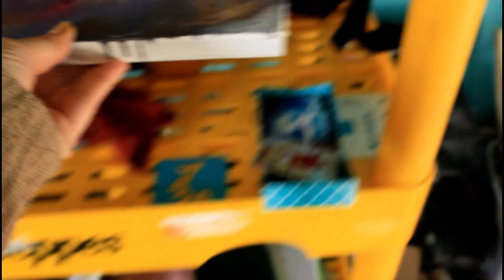POURING PAINTING WITH ENCAUSTIC'S #3 IN GREEN THIS TIME,DUTCH POUR TECHNIQUE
POUR PAINTING WITH ENCAUSTIC'S #3 IN GREEN THIS TIME, DUTCH POUR.

This is the theered one in this series a picked green and yellow and I used gold in the process instade after it cuered.I hope you are enjoing this series as I'm I love playing with different mediums of fluid paint.
Make sure you watch the first 2 videos to get the whole idea of my madness here:

Supplies I used:
-wood cradle board 8X8 inch
- Encaustic starter set
-Heat gun
-Blow torch
- Muffin tin or tin pots
_Griddle
-Rags

If you like to connect via email

Cheers Natalie